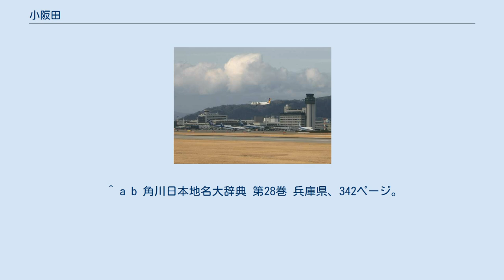小阪田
日本 」 兵庫県 」 伊丹市 」 小阪田 小阪田（おさかでん）は、兵庫県伊丹市の大字。
住居表示は実施しておらず、下に9つの小字がある。
郵便番号は小字により管轄が分かれており、伊丹郵便局の管轄する字都賀元（とがもと）などが664-0833、池田郵便局の管轄する字食田（くいた）が563-0801となっている。
 旧川辺郡神津村に属した地域。
全域が大阪国際空港の敷地内であり、居住者はいないが空港北ターミナルビル（日本航空グループ）や各種の付随施設が小阪田を所在地としている。
空港の北に兵庫県警・毎日新聞社・読売新聞大阪本社・朝日新聞社の格納庫が連なっているが、このうち兵庫県警・毎日・読売の格納庫が立ち並ぶ部分は伊丹市下河原、朝日新聞社の格納庫部分は大阪府池田市空港の飛地となっている。
 北を下河原と大阪府池田市豊島南、北東を池田市空港、東を豊中市蛍池西町、南東を豊中市南空港町、南を伊丹市岩屋、南西を伊丹市森本、西を伊丹市桑津、北西を伊丹市中村と接する。
 古くは摂津国川辺郡伊居太（いけだ）の里と呼ばれていた場所の一部。
『川辺郡誌』（1914年）によると現在の大阪府池田市に当たる部分が豊島郡に属して以降も当地は川辺郡に留まり、貞元年間（976年 - 978年）に小坂田へ改称したとされる。
江戸時代には小坂田村となり、主にタバコや綿花の栽培が行われていた。
 明治に入って神津村の大字となり、表記を小阪田に改める。
1920年（大正9年）の時点で人口272人。
1941年（昭和16年）、阪神国際飛行場の拡張工事に際して用地収容が行われ小阪田と東桑津の集落を解体。
東桑津は猪名川東岸の飛地（池田川筋と現在の桑津4丁目部分）だけを残して小阪田に編入される。
両地区の居住者は全員退去すると共に、域内の寺社も全て周辺へ移転した。
 大阪国際空港の所在地である。
大阪高速鉄道大阪モノレール線の大阪空港駅は一部の敷地が小阪田に在るが、住所は駅長室の位置より豊中市蛍池西町となっている。
 伊丹市バス、阪急バス、その他各種のリムジンバスが空港から伊丹市内や周辺各地へ発着している。
 ^ a b 角川日本地名大辞典 第28巻 兵庫県、342ページ。